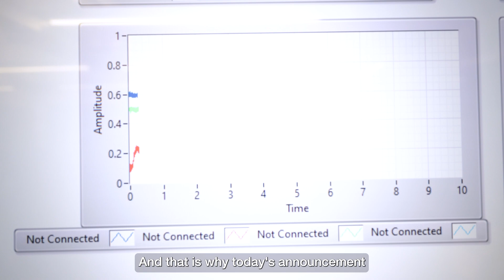Major Innovation Funding Announcement 2023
Between 2019 – 2021, the Major Innovation Fund has supported our universities in attracting over 450 highly qualified personnel and over $25 million in funding from multiple sources for initiatives in numerous tech fields.

Through our latest investment, University of Alberta and University of Calgary will receive $27.3 million to lead four initiatives to accelerate research and commercialization of medical devices, electronic and mobile health, clean energy, and space and defense technologies.